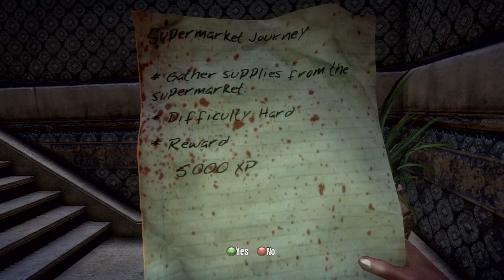Dead Island: Walkthrough - Part 26 [Chapter 6: Head Against the Wall] (Gameplay & Commentary)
This Dead Island Walkthrough contains Gameplay & Commentary by theRadBrad.